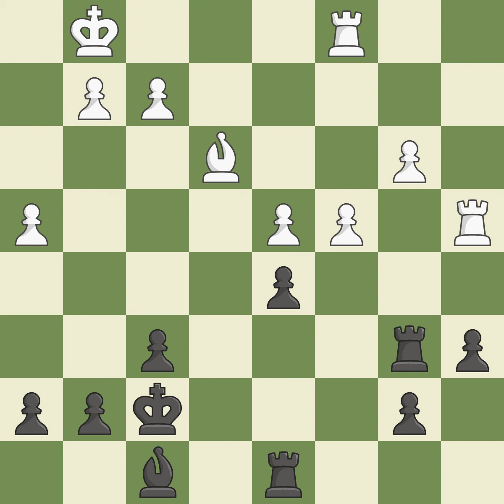Petrov's Defense: Classical Attack, Jaenisch, Main Line, 9...O-O Event Ch Great Britain,Site Torqu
Petrov's Defense: Classical Attack, Jaenisch, Main Line, 9...O-O  Event Ch Great Britain,Site Torquay (England),Date 2002,Round 6,White Howell David WL (ENG),Black Wheeler John Francis (ENG),Result 1-0,ECO C42,WhiteElo 2257,BlackElo 2208,Annotator VII-VIII